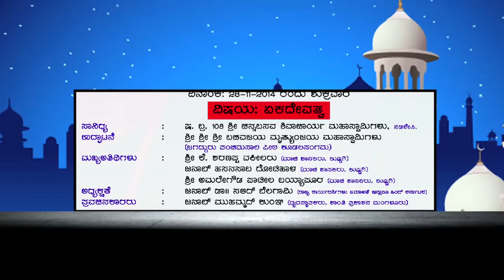ಕನ್ನಡದಲ್ಲಿ ಸಾರ್ವಜನಿಕ ಕುರ್ ಆನ್ ಪ್ರವಚನ -ವಿಷಯ: ಎಕದೇವತ್ವ ಮುಹಮ್ಮದ್ ಕುಂಞ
ಜಮಾಅತೆ  ಇಸ್ಲಾಮೀ  ಹಿಂದ್  ಕುಷ್ಟಗಿಯಲ್ಲಿ  ನಡೆದ ಕನ್ನಡದಲ್ಲಿ ಸಾರ್ವಜನಿಕ  ಕುರ್ ಆನ್  ಪ್ರವಚನ ಎಕದೇವತ್ವ  ವಿಷಯದಲ್ಲಿ ಮುಹಮ್ಮದ್ ಕುಂಞ ರವರ  ಪ್ರವಚನ